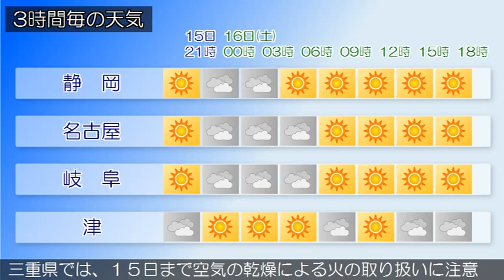2016/01/15 東海地方の天気予報 夕